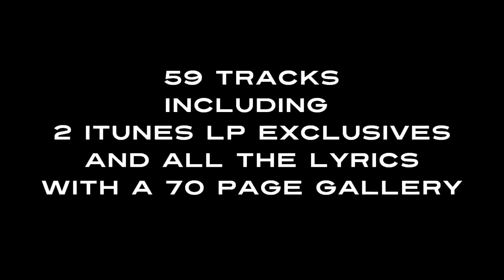Robbie Williams | 'In And Out Of Consciousness' | iTunes LP Trailer